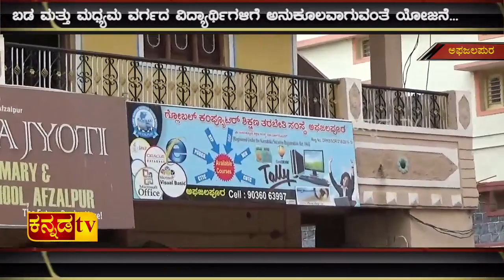KANNADA TV | AFZALPUR | ನೂತನವಾಗಿ ಗ್ಲೋಬಲ್ ಕಂಪ್ಯೂಟರ್ ಶಿಕ್ಷಣ ತರಭೇತಿ ಕೇಂದ್ರ ಪ್ರಾರಂಭ...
ನೂತನವಾಗಿ ಗ್ಲೋಬಲ್ ಕಂಪ್ಯೂಟರ್ ಶಿಕ್ಷಣ ತರಭೇತಿ ಕೇಂದ್ರ ಪ್ರಾರಂಭ...
ಬಡ ಮತ್ತು ಮಧ್ಯಮ ವರ್ಗದ ವಿದ್ಯಾರ್ಥಿಗಳಿಗೆ ಅನುಕೂಲವಾಗುವಂತೆ ಯೋಜನೆ...
ಅಫಜಲಪುರದಲ್ಲಿ ವಿಶೇಷ ರಿಯಾಯಿತಿ ದರದಲ್ಲಿ ವಿವಿಧ ಕೋರ್ಸ್ಗಳು ಲಭ್ಯ...